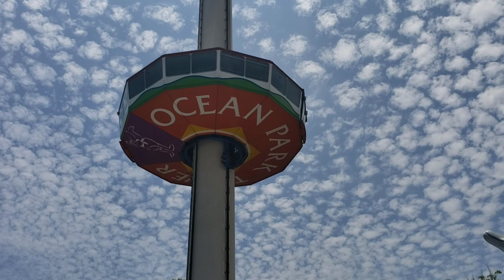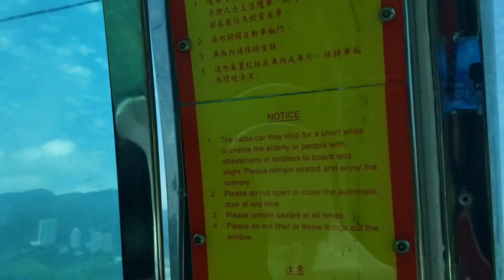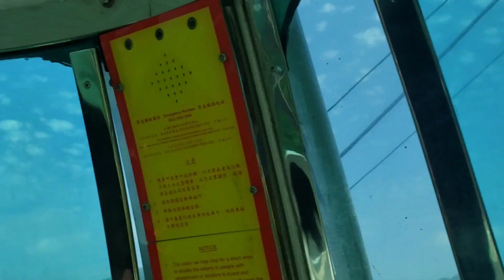OCEAN PARK BLOWOUT HONGKONG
PART 4 GALA IN OCEAN PARK HONGKONG